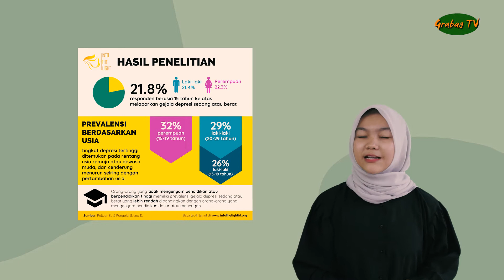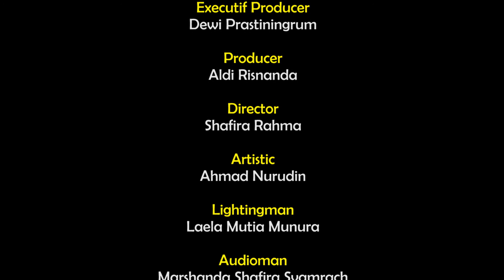"DEPRESI" IKLAN LAYANAN MASYARAKAT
Depresi adalah gangguan suasana hati, dengan perasaan sedih yang mendalam dan rasa tidak peduli yang berlebihan.

Cegah depresi, supaya mental kita tetap sehat dengan melakukan hal-hal yang positif.